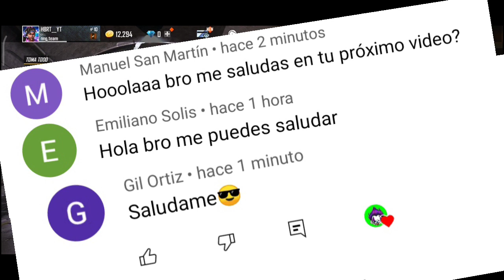Nueva Agenda Semanal - Obten la barba trenzada traje maestro del Funk evento torre del rey free fire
COMO SACAR LA BARBA TRENZADA FREE FIRE
TRAJE MAESTRO DEL FUNK FREE FIRE